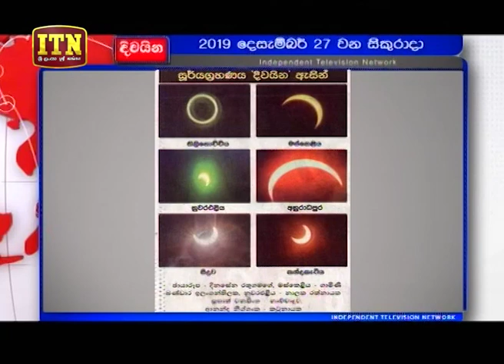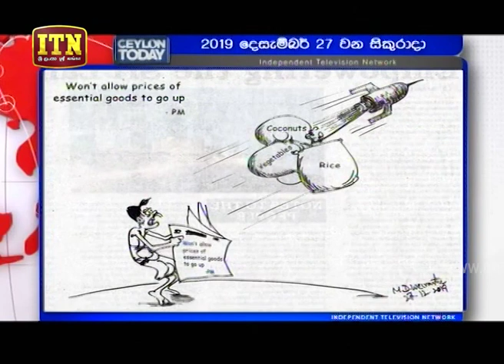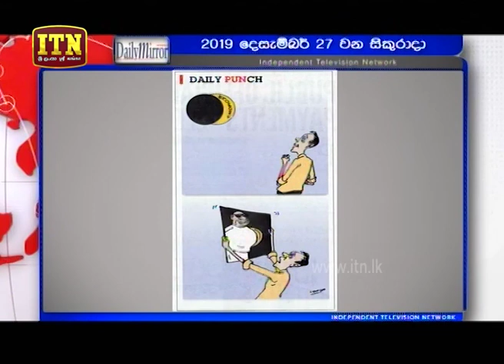News Morning - (2019-12-27) | ITN